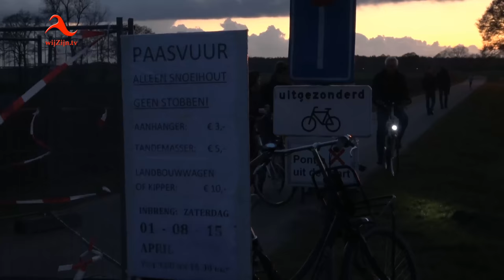Oud Bergentheim: in Corona-tijd genieten van Paasvuur 2017 🦠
* Ontsteken paasvuur in Bergentheim op 17 april 2017, gefilmd in 4K Ultra HD.
(Een geweldige kijkervaring op grote TV-schermen.

en via Internet op alle apparaten op of via Instagram.

Geplaatst in 2017: Oud Bergentheim: Paasvuur 2017 in 4K Ultra HD (!)